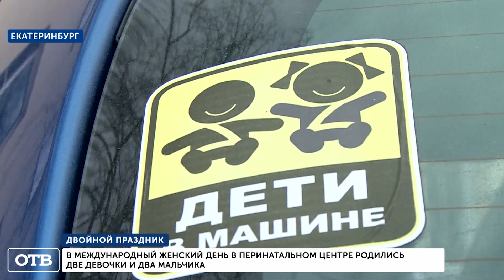Как меньше тратить на день рождения детей? Двойной праздник в Гурьевых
В Екатеринбурге живёт семья, которая отмечает двойные праздники. Дети у супругов Гурьевых появляются на свет исключительно в красные дни календаря. И этот год не стал исключением. Удаётся ли экономить на подарках - узнавали наши корреспонденты.
Своего маленького львёнка семья Гурьевых встречает под музыку из фильма "Король лев" и с кокосами в руках. И это уже второй семейный праздник за пару дней - всё дело в том, что Лев появился на свет в Международный женский день. Для родителей это стало сюрпризом.
И такие подарочки в этом году 8 Марта получили ещё три мамы -  в Международный женский день в перинатальном центре родились две девочки и два мальчика.
Но в семье Гурьевых двойной праздник отмечают не впервые. Дома после выписки Елену, Дмитрия и маленького Льва встречают две дочки. Они тоже родились в особенные дни.
Самой старшей Еве - 7 лет. Её Елена родила 12 октября - в День кадрового работника. А пятилетняя Яна для появления на свет выбрала дату посерьёзнее. Подарки на День рождения принимает 23 февраля.
Елена признаётся, Дни рождения детей заранее никогда не планирует. И такой случайности только радуется, а значит на двойной праздник и двойные подарки.
В ближайшее время о пополнении семьи Гурьевы не думают, но шутят - впереди ещё много свободных праздничных дат.